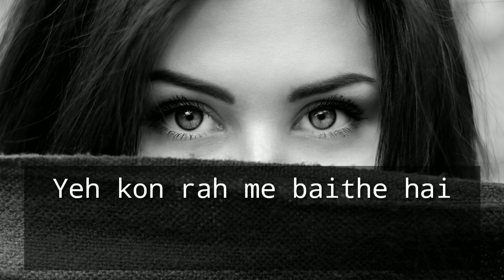Two words shayeri || urdu poetry || shaik ibrahim yt || youtube shorts